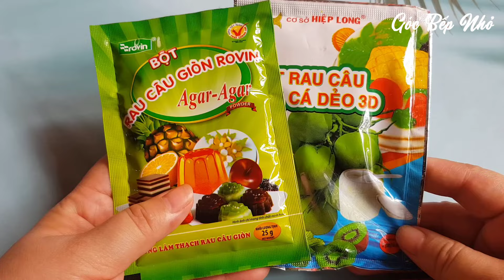Cách làm BÁNH TRUNG THU RAU CÂU FLAN PHÔ MAI giòn ngon không tách lớp | Góc Bếp Nhỏ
Bánh trung thu đã có rất nhiều loại khác nhau, như bánh dẻo, bánh nướng,...Các loại bánh này đã quá quen thuộc mỗi dịp tết trung thu rồi. Nếu bạn muốn thay đổi khẩu vị, và muốn sự mới mẻ thì GBN xin chia sẻ cùng bạn "cách làm bánh trung thu rau câu flan phô mai" giòn ngon này nhé. Hi vọng bạn cùng gia đình sẽ có một hương vị mới cho dịp TRUNG_THU sắp tới.

NGUYÊN LIỆU : ( 4 BÁNH 220 GRAM )
1.Nước Rau Câu:
- Bột rau câu giòn agar : 8gram
- Bột rau câu dẻo : 2gram
- Đường : 120gram
- Sữa đặc : 30gram
- Nước cốt dừa : 70 gram
- Bột trà xanh : 3gram
- Nước cafe đen : 35 ml
- Nước : 800ml.
2. Rau Câu Flan Phô Mai :
- Lòng đỏ trứng gà : 1
- Viên phô mai : 1
- Sữa tươi không đường : 100gram
- Sữa đặc : 20gram
- Nước rau câu : 80ml